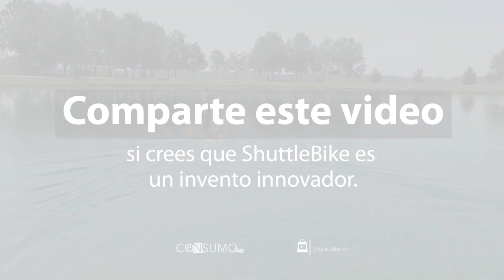La bici lancha que te hará andar sobre el agua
¿Bici-lancha?

Una manera perfecta de viajar en el lago, río o incluso océano, ShuttleBike es un sistema de doble flotador que se conecta directamente a tu bicicleta para que puedas flotar y andar sobre el agua.